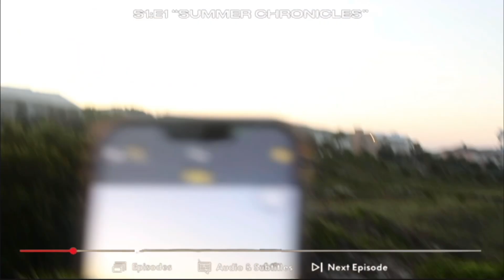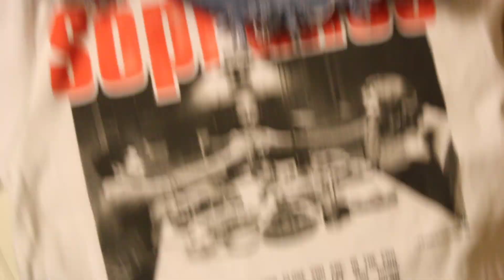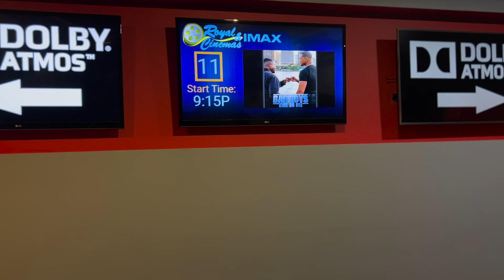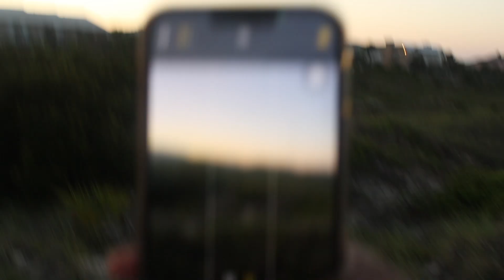SUMMER CHRONICLES 001: 🪸🫧 movies, chit-chat, beach day, 4th of july, etc.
JOIN ME FOR SUMMER CHRONICLES! 🎬🏝️🪸🫧🎆🥳🍾🎉

Experience the movies with me! 🎬
Come to the beach & MORE! 🪸🩵🎆🫧

ADD ME ON ALL SOCIALS @MEGANMAARI🩵